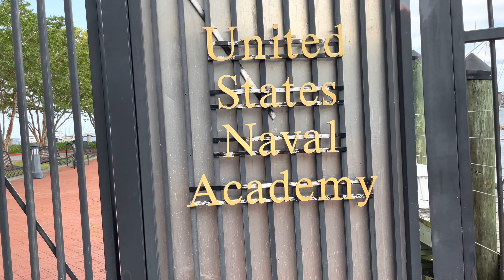Annapolis, america's sailing capital || A Walking tour in Maryland's waterfront Capital City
Annapolis, the capital city of Maryland, looks like fully open. Restaurants set up the outdoor dining on the road for keep the social distancing. That makes this city more attractive to visit on these days.

Summer is the best time to explore this beautiful city. So many adorable shops, fancy sailboats at the City Dock, and grand historic homes and buildings. This is the place for you, if you passionate about sailing.